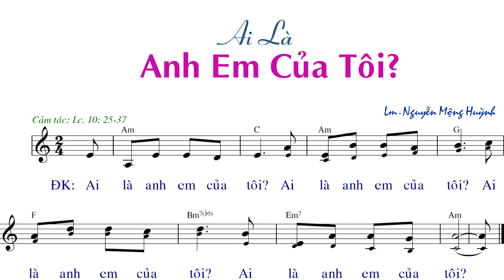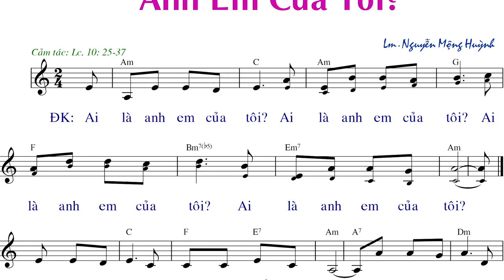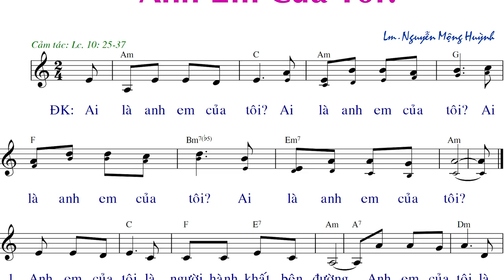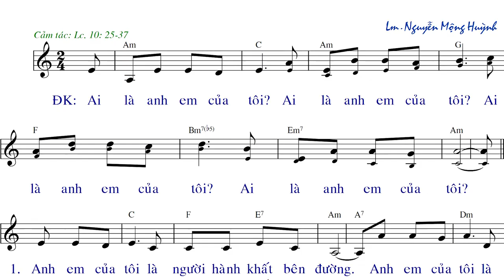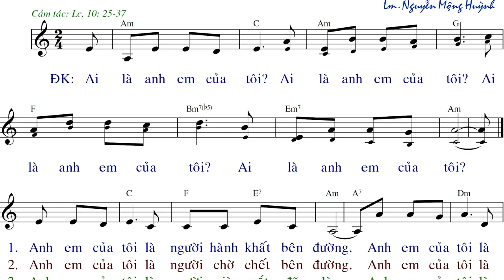Ai là anh em của tôi (tập hát) - Lm.Nguyễn Mộng Huỳnh - Anna Sao Mai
file PDF của bài hát với Font chữ lớn cỡ 14 px.